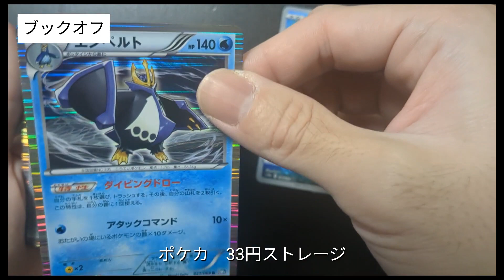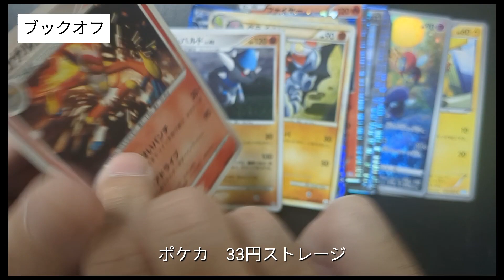【ポケモンカード】ブックオフ🗽33円ストレージ⭐BW期のレアカードGET‼️